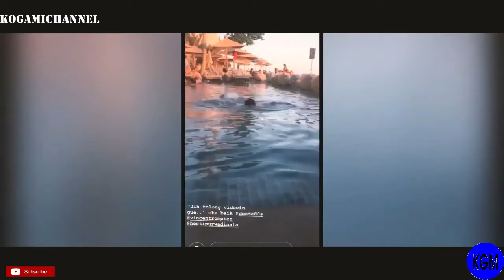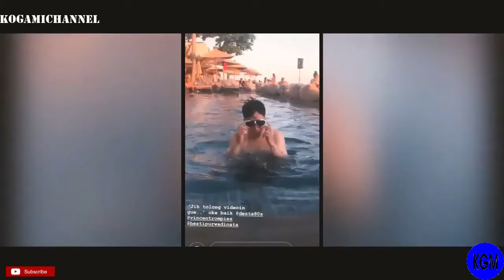Kompilasi Instagram Behind The Scene Tonight Show #1